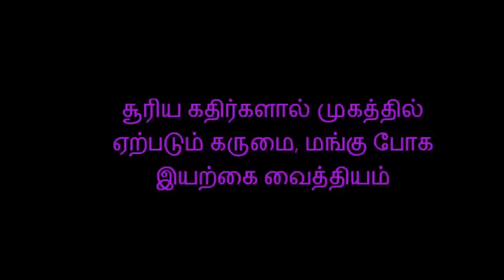சூரிய கதிர்களால் முகத்தில் ஏற்படும் கருமை, மங்கு போக இயற்கை வைத்தியம்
சூரிய கதிர்களால் முகத்தில் ஏற்படும் கருமை, மங்கு போக இயற்கை வைத்தியம் (Best effective home remedies for, melasma, dark spots on face)